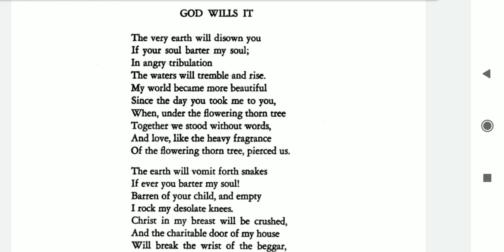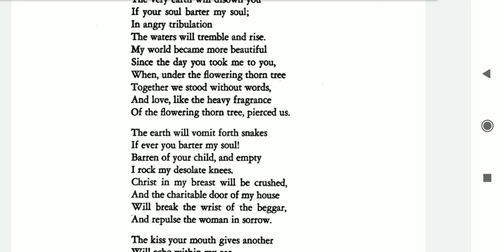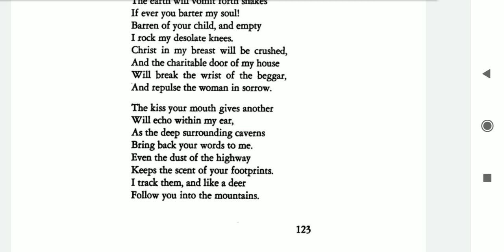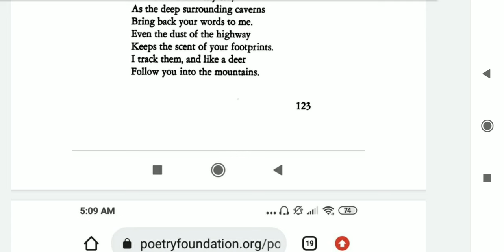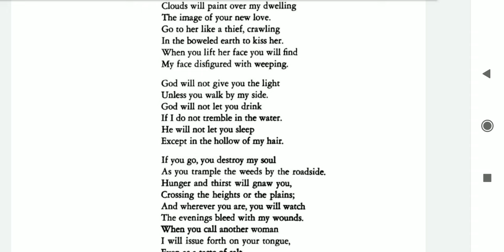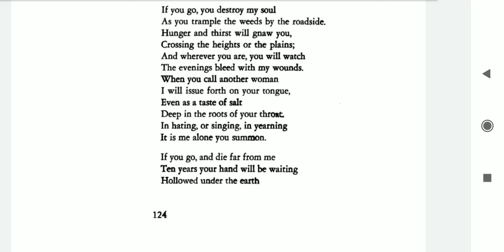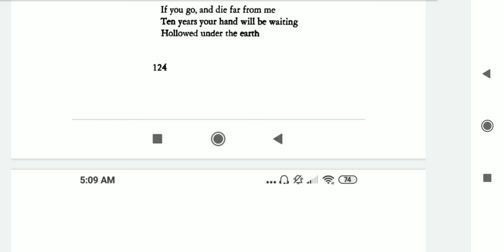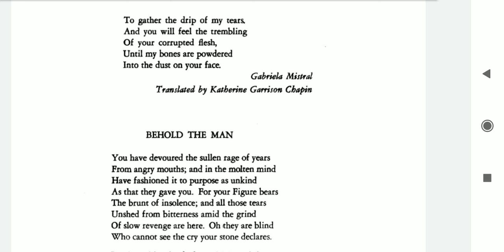God Wills It| Gabriela Mistral| PG S3 World Literature II| Malayalam Explanation